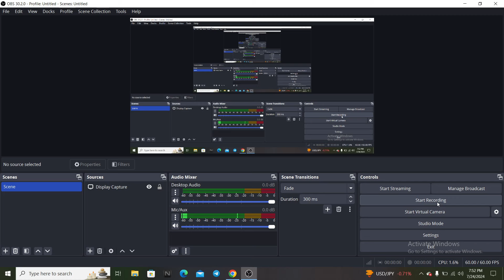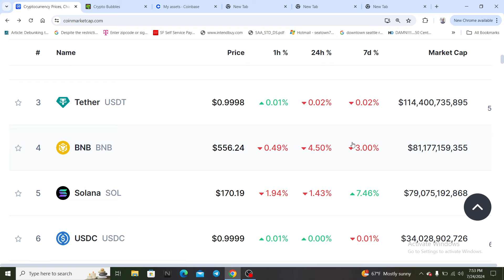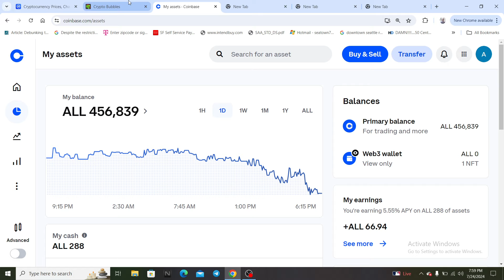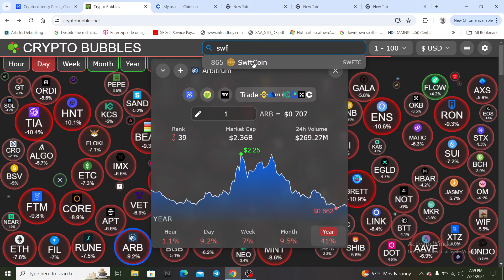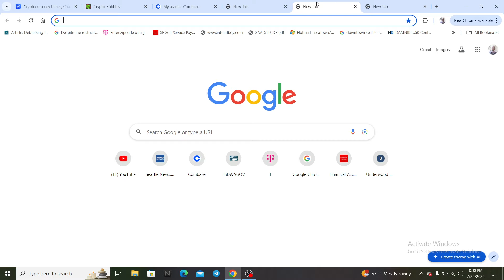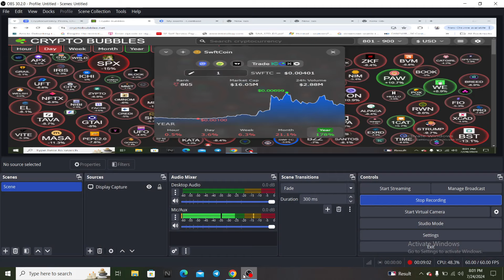Swftc coin price update 🚨 how far down are we going 👀